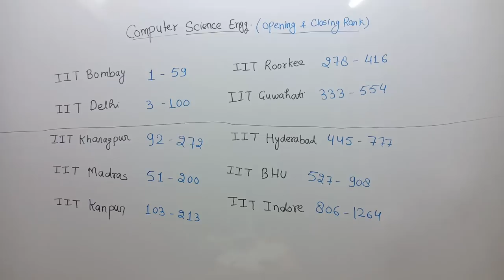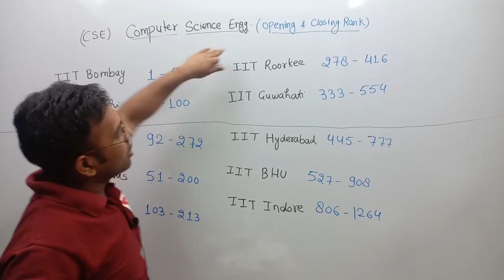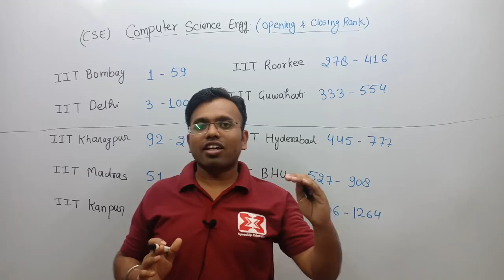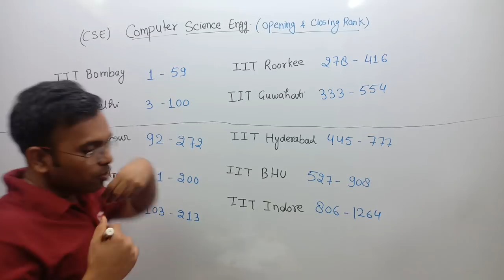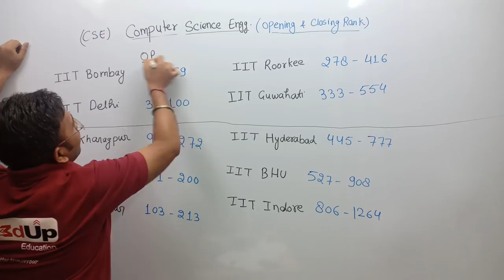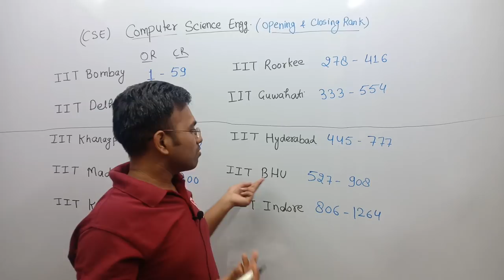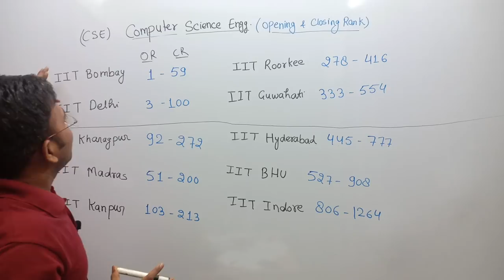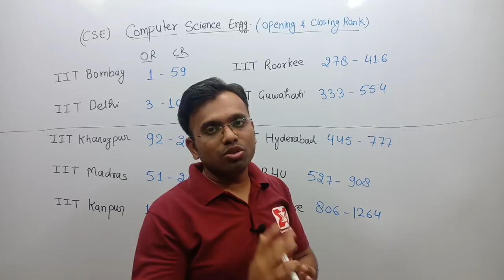JoSAA Counselling 2019 Opening & Closing Rank Computer Science Engg (CSE) in Top 10 IITs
SpeedUp Academy is India's Best and fastest growing Educational platform preparation for IIT JEE Main and Advanced, CBSE and ICSE Board.

PagalGuy- @speedup4academy